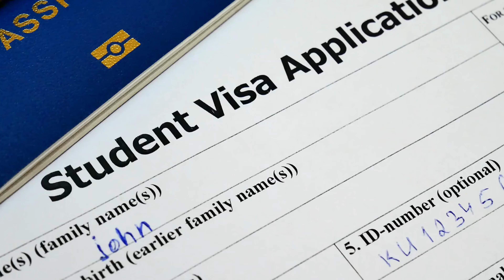Study and work in USA | How to Apply for an F1 Visa | USA F1 Visa Processing Steps | US Immigration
Description: In this informative video, we provide a comprehensive step-by-step guide on how to apply for an F1 Visa. If you are a student planning to study in the United States, understanding the application process is crucial. Our video breaks down the requirements, documents, and procedures involved in applying for an F1 Visa, ensuring that you are well-prepared and confident throughout the application journey.

Introduction to the F1 Visa and its purpose
Understanding the eligibility criteria for F1 Visa applicants
Gathering the required documents for the application process
Completing the Online Nonimmigrant Visa Application (DS-160)
Paying the visa application fee
Scheduling and attending the visa interview at the U.S. embassy or consulate
Tips for a successful visa interview
Post-interview procedures and tracking the status of your application
What to expect upon receiving your F1 Visa
Whether you are applying for an F1 Visa for the first time or seeking a refresher on the process, this video serves as a valuable resource to help you navigate the application journey smoothly.

Join us as we guide you through the necessary steps and provide helpful tips to increase your chances of obtaining an F1 Visa. Don't miss out on this essential information – watch the video now and start preparing for your educational journey in the United States!